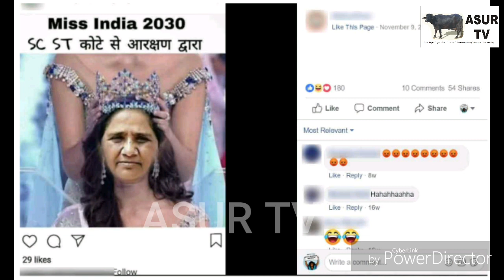ব্রাহ্মণবাদীরা মূলনীবাসীদের বিরুদ্ধে জাতিবাদী পোস্ট করে যাচ্ছে। একটি রিপোর্ট।castist post in FB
ব্রাহ্মণবাদীরা মূলনীবাসীদের বিরুদ্ধে জাতিবাদী পোস্ট করে যাচ্ছে। একটি রিপোর্ট।castist post in facebook.